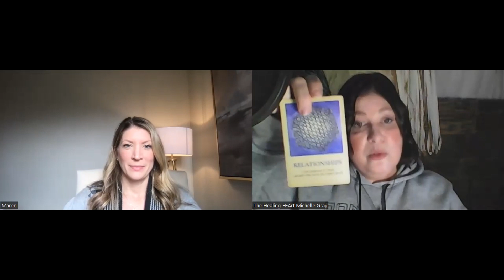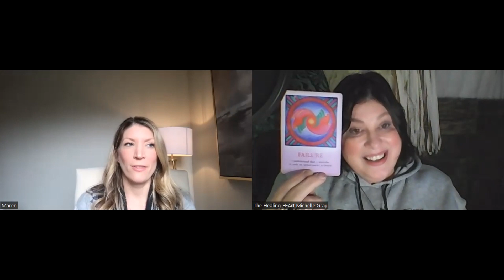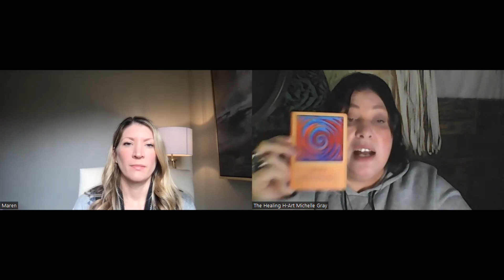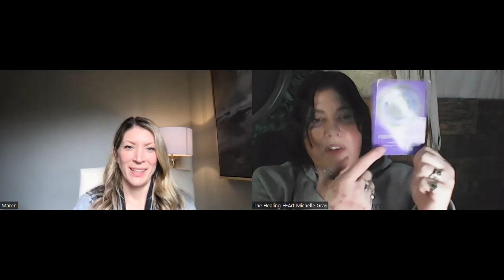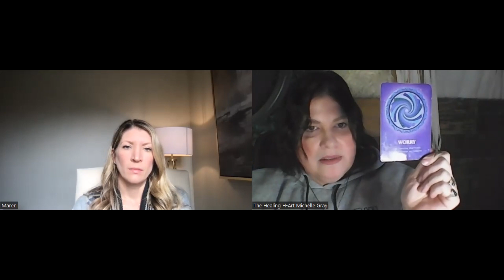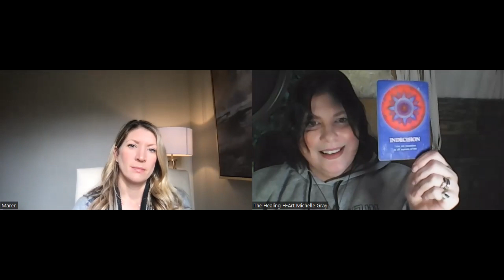Tarot pull for the NEW YEAR!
In this episode, Michelle pulls tarot cards to explain the lessons we have learned (and accomplished!!) in 2022 and the lessons we will face in 2023.

For more information about us, check out on our websites:
 Michelle at TheHealingH-Art.com
 Maren at MakingofaMedium.com

Or on Instagram:
Michelle @the_healinghart
Maren @MakingofaMedium